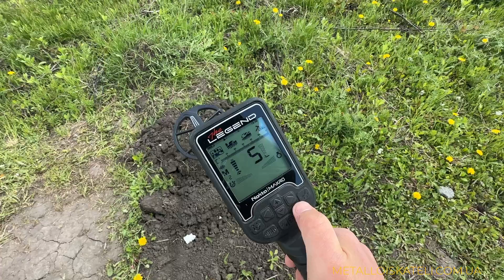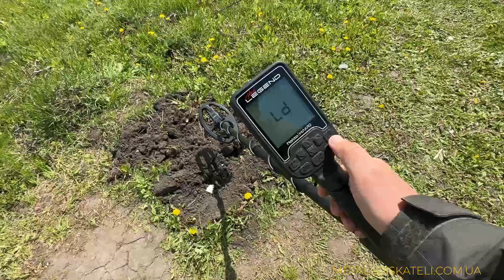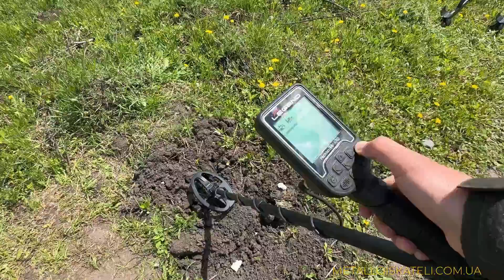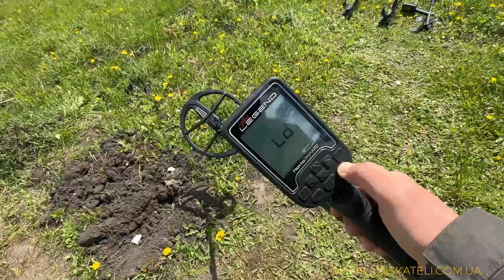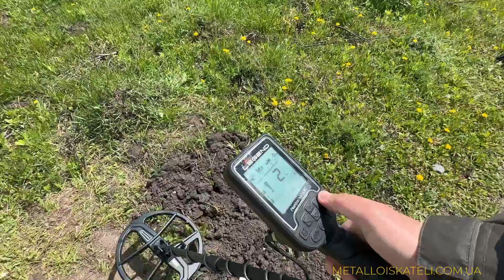Металошукач Нокта Легенда - порівняння котушок Lg24, Lg28, Lg30 та Lg35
Тест та порівняння котушок Lg24, Lg28, Lg30 та Lg35 для металошукача Nokta The Legend.